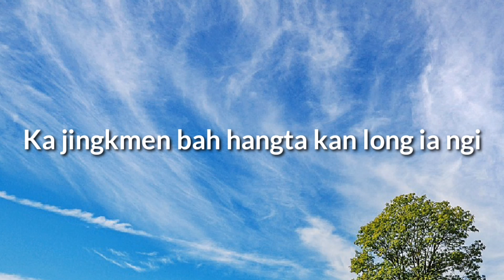Jingkmen ha bneng kan long.